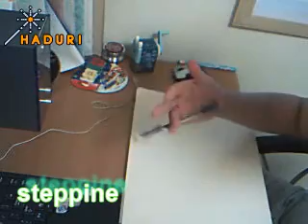HiYa's 1st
PSer Hiya's 1st collab video